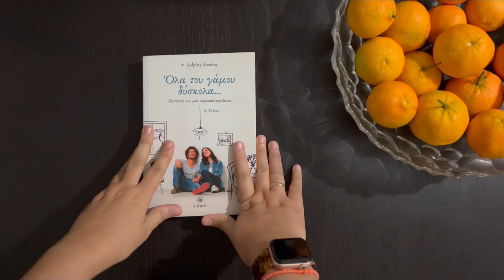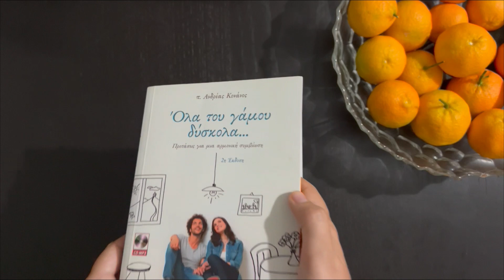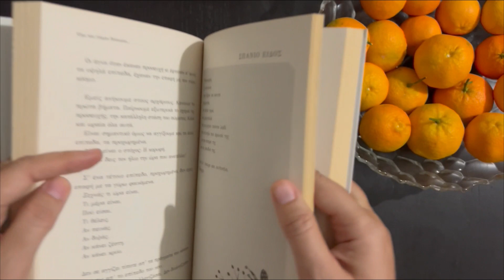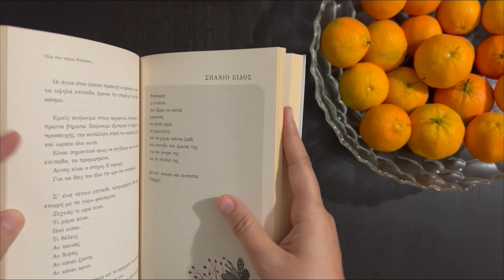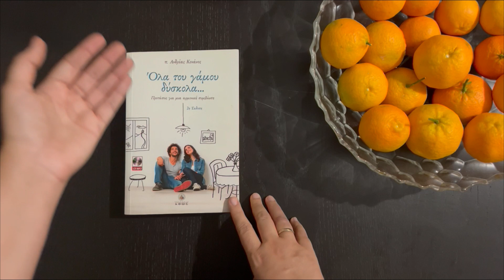ΟΛΑ ΤΟΥ ΓΑΜΟΥ ΔΥΣΚΟΛΑ ΑΝΔΡΕΑΣ ΚΟΝΑΝΟΣ || DIFFICULTIES IN MARRIAGE by ANDREAS KONANOS